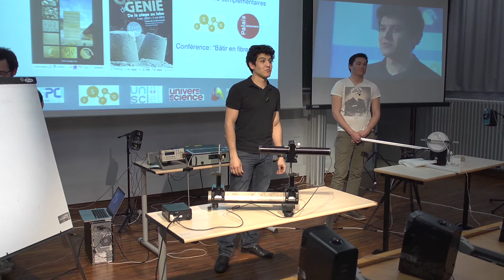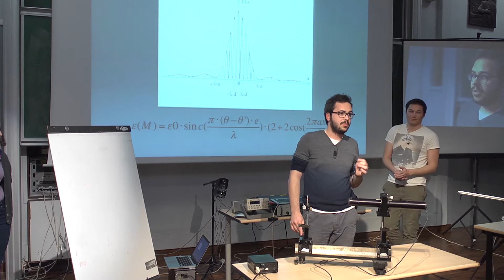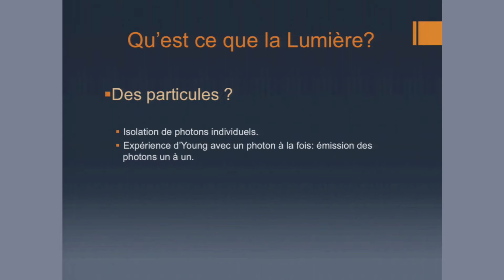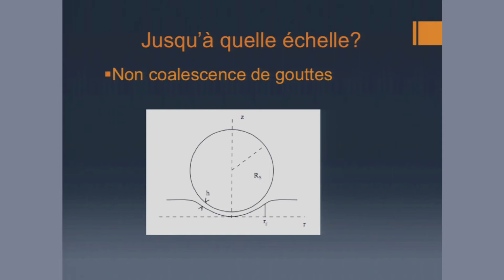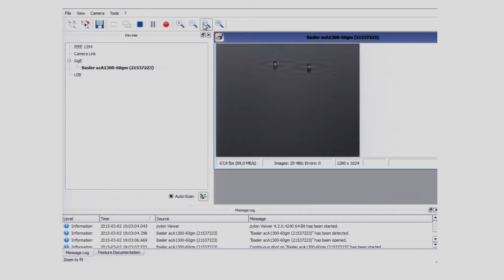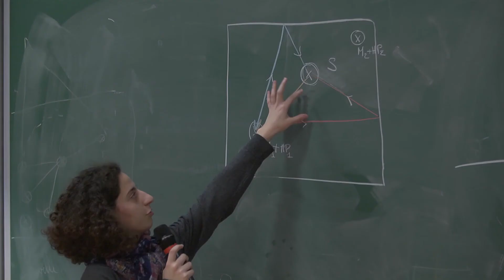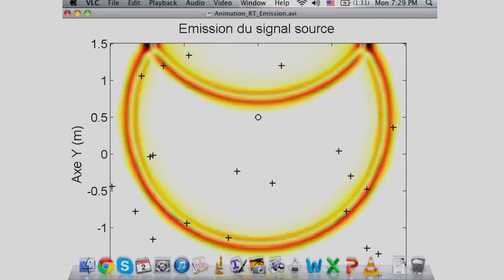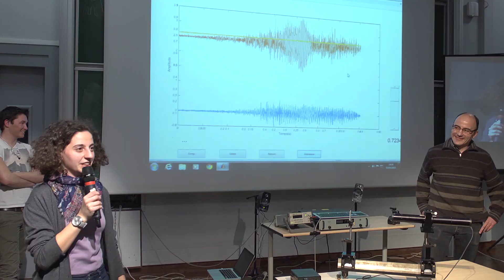Conférence Expérimentale ESPCI: Onde ou particule ? Les deux, mon capitaine !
Avec EPICS
Exposition Publique des Inventions et Créations Scientifiques, association fondée par les étudiants de l’ESPCI ParisTech

Est-ce une onde ? Est-ce plutôt une particule ?
Nous avons fait du chemin depuis le XVIIe siècle où s’affrontaient Huygens et Newton pour promouvoir leurs conceptions respectives.
Depuis le XXe siècle, plusieurs expériences ont vu le jour pour explorer l’idée de la dualité.
Mais jusqu’à quelle grandeur d’échelle ?
Et que pouvons-nous faire de cette onde ?

Ces conférences sont visibles en direct chaque mois et mises à disposition. Elles sont réalisées par l'ESPCI, l'ESPGG et en collaboration avec UNISCIEL